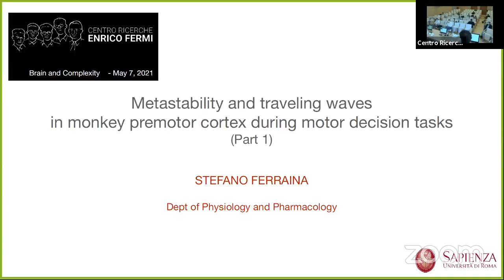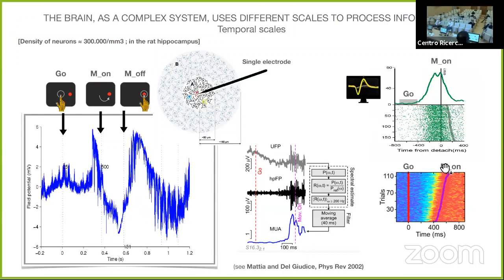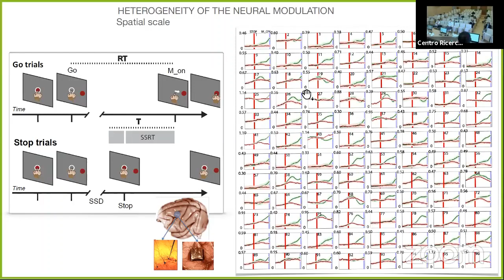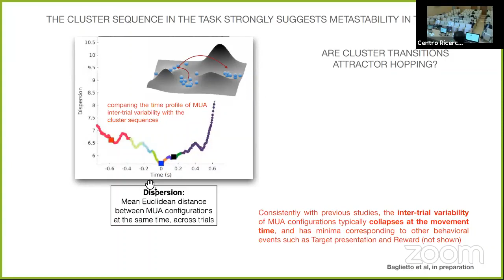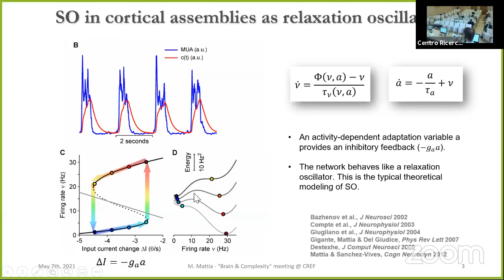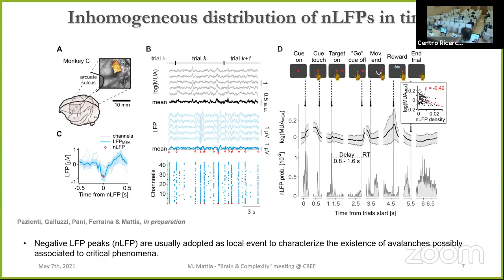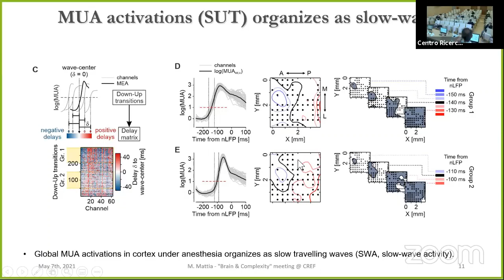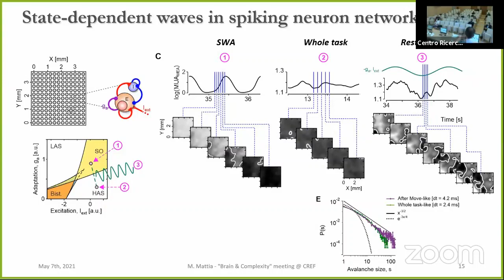Metastability and traveling waves in monkey premotor cortex during motor decision tasks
Metastability and traveling waves in monkey premotor cortex during motor decision tasks - Stefano Ferraina (Univ. Sapienza) e Maurizio Mattia (ISS)